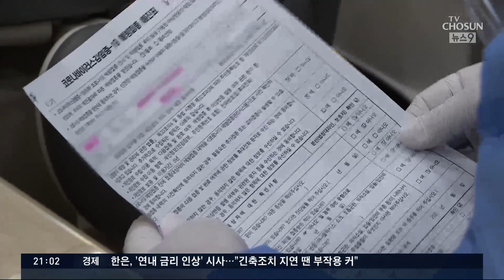'11월 집단면역' 대규모 접종 시작…50~59세도 7월부터 [뉴스9]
이제서야 백신 접종에 속도가 좀 붙기 시작했습니다. 오늘부터는 65세 이상을 대상으로 한 아스트라제네카 백신 접종이 시작됐는데, 첫날 접종자만 56만 명을 넘었습니다. 화이자 접종자까지 합치면 64만 명에 이릅니다. 그리고 오후부터는 30세 이상에 대한 잔여백신 접종도 시작됐습니다. 시작이 늦었고 정부가 우와좌왕하는 바람에 백신에 대한 불신도 아직은 적지 않지만, 하루빨리 일상을 회복하기 위해서는 무엇보다 백신 접종이 중요합니다. 오늘 뉴스나인은 집중적인 백신 접종이 시작된 그 현장으로 먼저 안내하겠습니다.